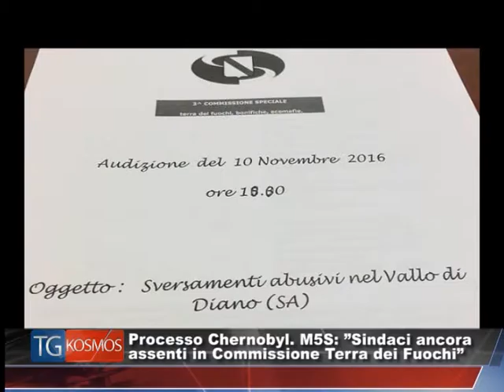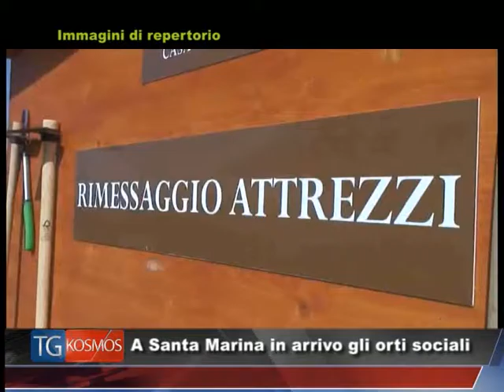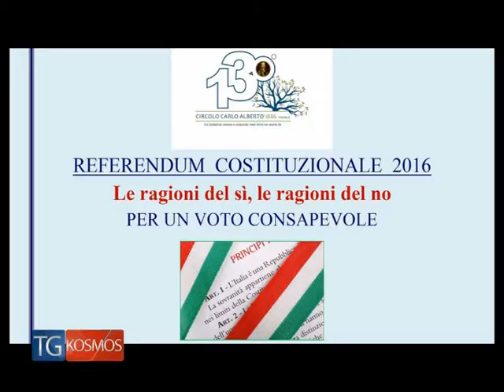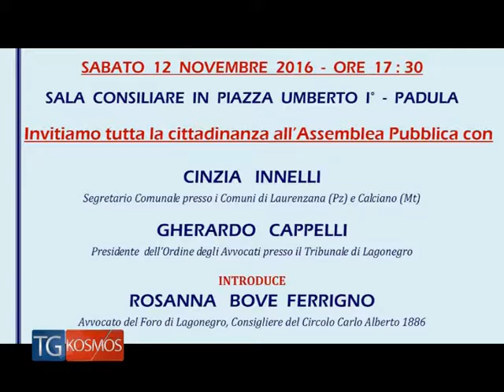Tg KOSMOS 11 novembre 2016